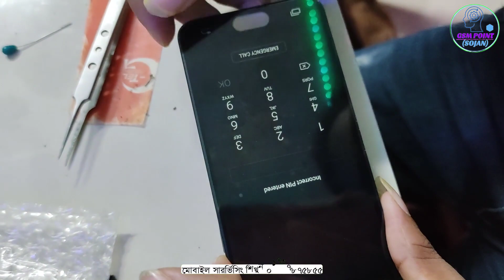how to open mobile touch display by hot air gan||হট এয়ার গান দিয়ে মোবাইলের টাচ ডিসপ্লে উঠানোর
samsung galaxy s5 (consumer product    samsung electronics